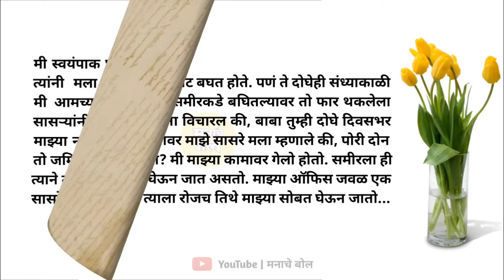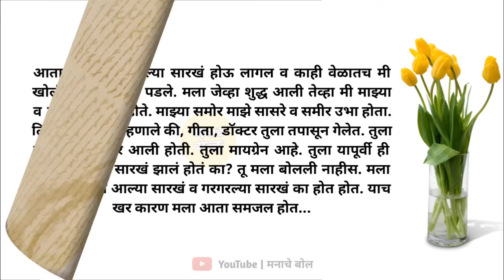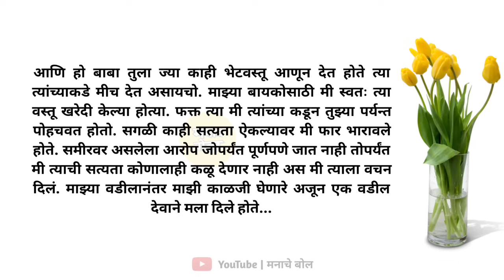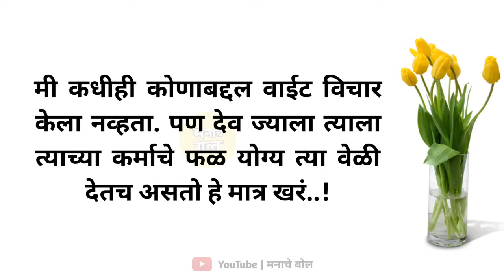सासरेबुवा मला माहित नव्हतं तुमच एवढ.. | मराठी story | मराठी कथा | मराठी बोधकथा